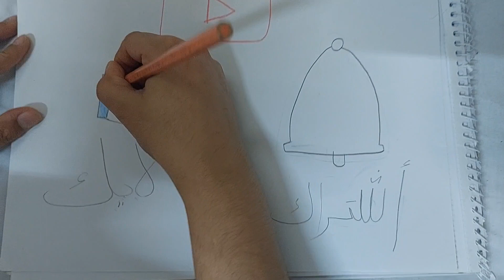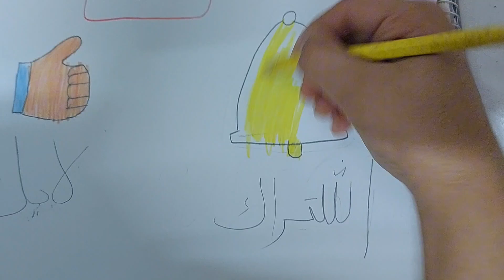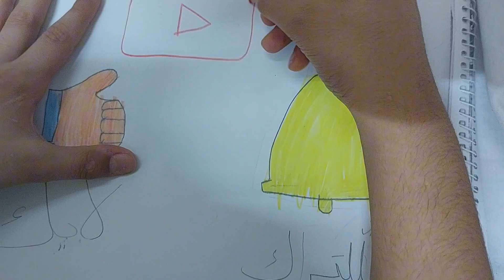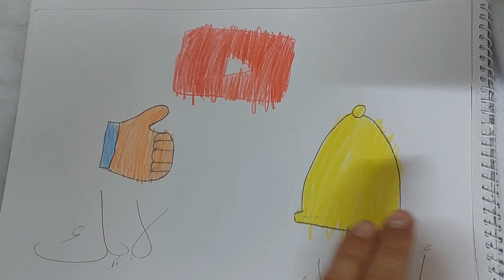رسم لايك و اشتراك